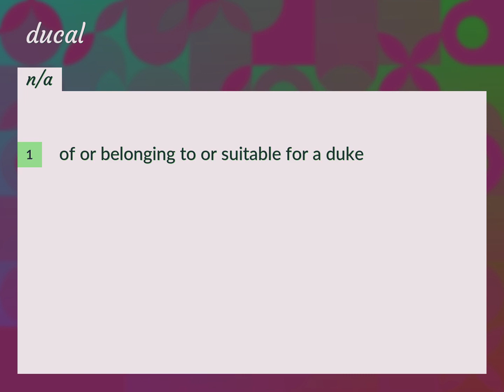Ducal | meaning of Ducal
What is DUCAL meaning?